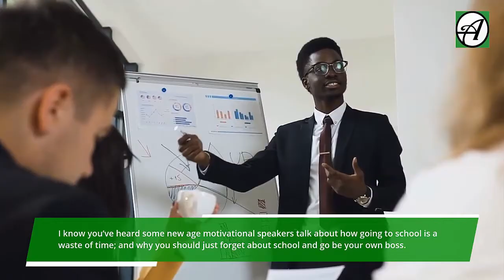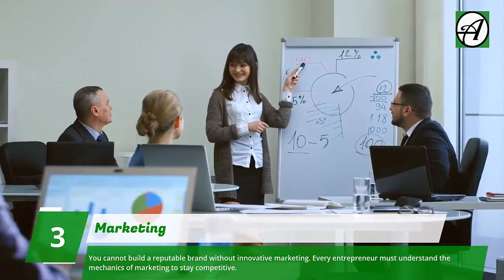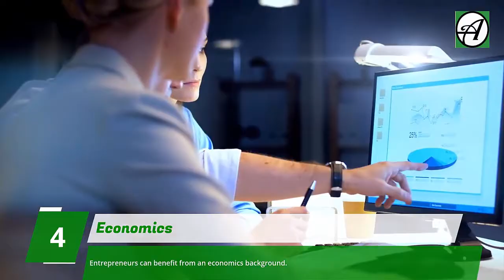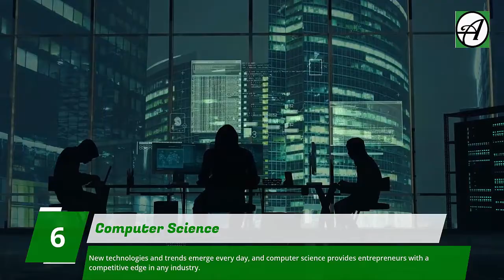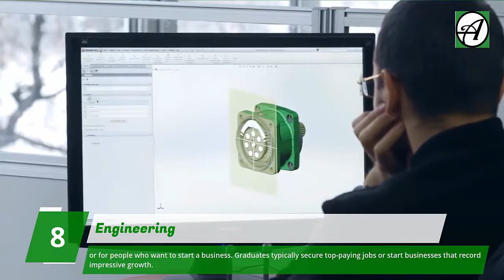10 Best Courses For Aspiring Entrepreneurs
I’m going to share with you the 10 best degrees you should study if you are aspiring to become an entrepreneur and run a business someday.
I know you’ve heard some new age motivational speakers talk about how going to school is a waste of time; and why you should just forget about school and go be your own boss. Why spend 4 to 5 years studying a course that wouldn’t be any useful to what you plan to do in future? Imagine spending 5 years in school studying Marine engineering, to end up starting a fashion business. Doesn’t make sense, right?

Generally, you don’t need a degree to start and grow a business successfully. But you do need both street and book knowledge to become a success entrepreneur. And you can get some valuable book knowledge if you choose to study the right degree. As an aspiring entrepreneur, you can sharpen your skills and gain valuable knowledge with the right degree program. For budding entrepreneurs, these are some of the most useful degrees that can prepare you for the entrepreneurial journey. Many of the top CEOs studied number 4 in school.